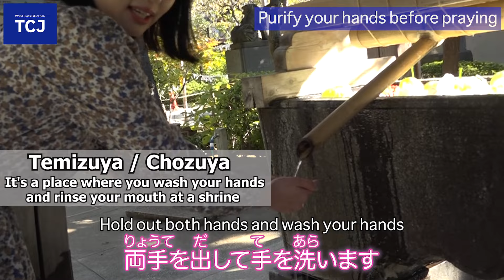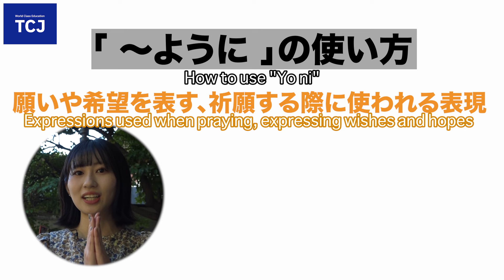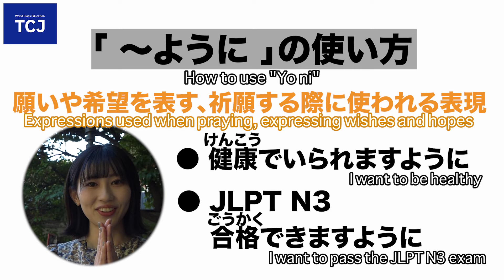How to pray at a shrine～神社にお参りに行ってみた～【TCJ / 東京中央日本語学院】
Walking Around Japan
Let’s learn Japanese with Saito-sensei!

Part1. How to pray at a shrine
-There are also Japanese learning points, so please look forward to it.

走遍日本
讓我們和齊藤老師一起學習日語吧!

第一部分:如何在神社祈願
-影片中有日語教學部分，請期待喔

[ TCJ / Tokyo Central Japanese Language School ]
Founded in 1988, is a large-scale Japanese language school with a proven track record. TCJ supports Japanese language learners who are expecting or dreaming to be active in various fields. Moreover, TCJ is one of the largest institutions in Japan for training Japanese language teachers, and is recognized both in Japan and abroad for its high level of Japanese language education.